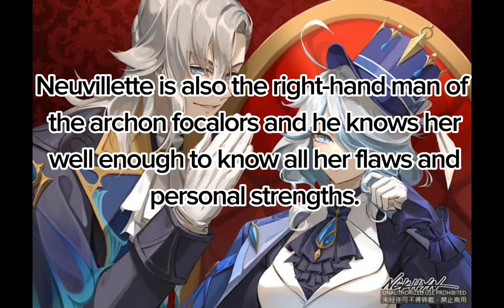Who is Neuvillette?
In this video we discuss everything available about Neuvillette
if i missed anything please mention it in the comments